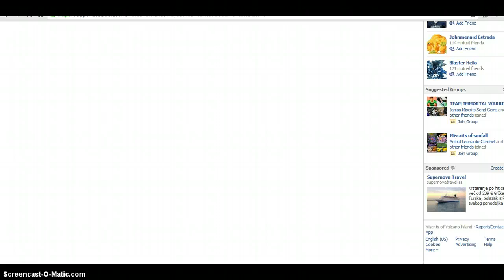my miscrits account